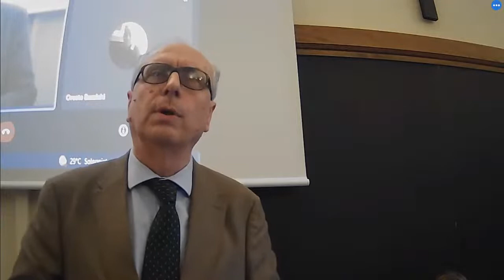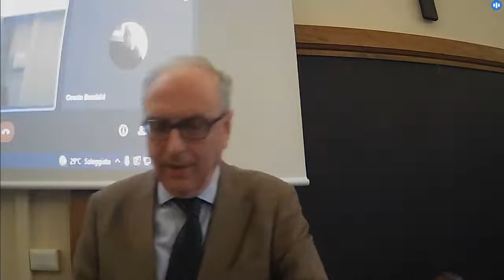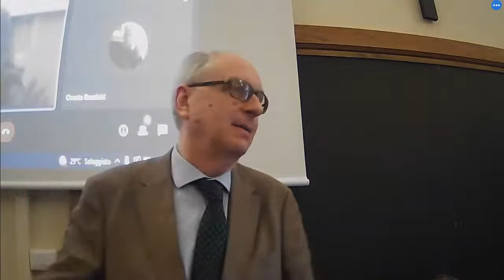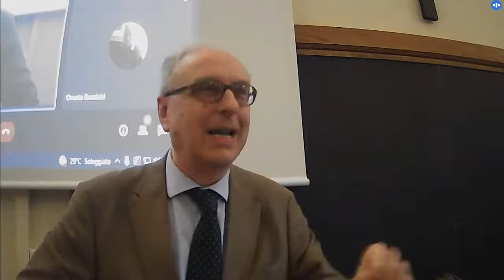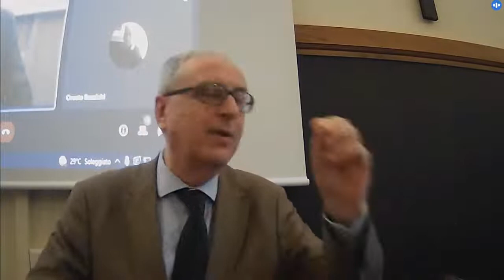Prof. Rocco Pezzimenti: Il realismo della Dottrina Sociale della Chiesa contro ogni utopismo.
Intervento Prof. Rocco Pezzimenti in occasione del 30° anniversario della rivista "La Società":
Il realismo della Dottrina Sociale della Chiesa contro ogni utopismo.